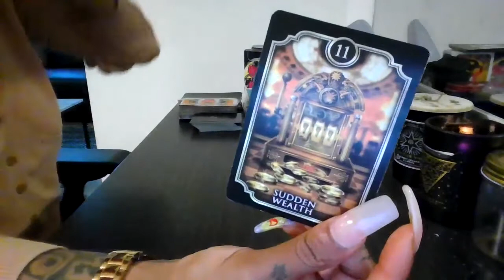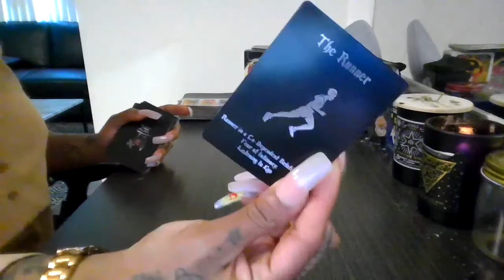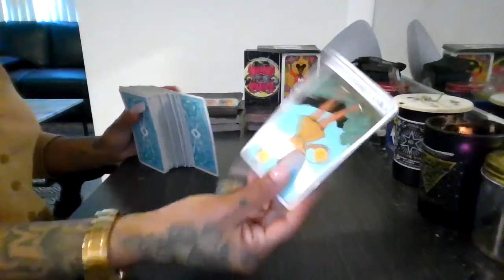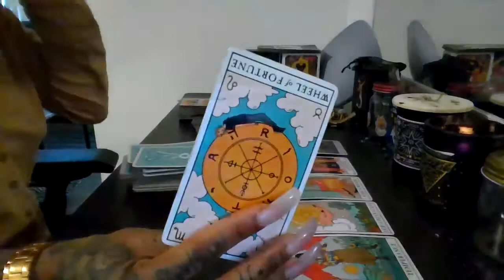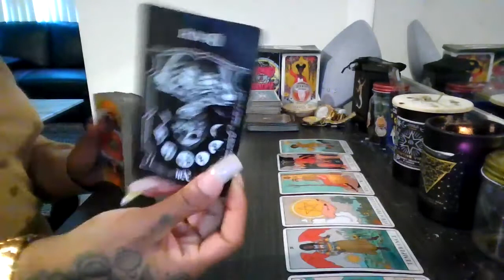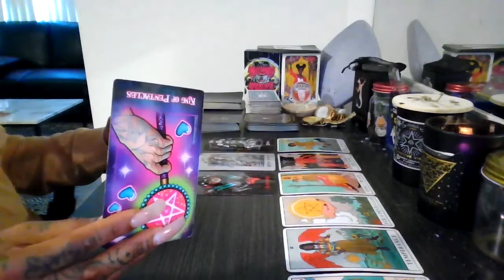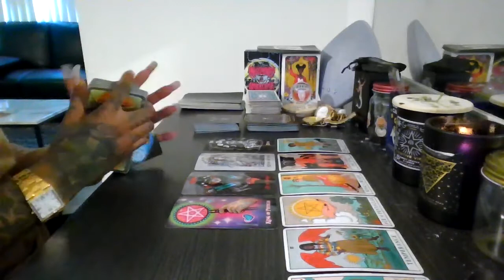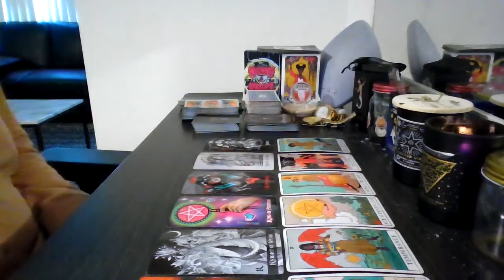TAURUS | BONNY & BAG NO CLYDE - APRIL 2022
Wussup Everybody! Flickinonmybic Tarot is here bringing you the beauty, juice, and spiritual truth. Im your Host, MS.DC! And  today yall! This reading is for the sign of TAURUS.
*TAROT DECK USED:
- Modern Witch
- Lunar Oracle
- Kipper Deck